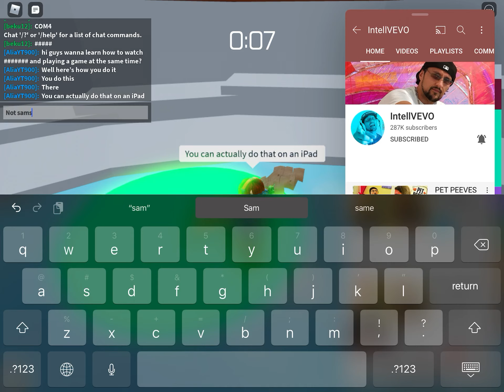How to watch YouTube while playing a game (simple) (doesn’t work on Samsung and phone only iPad )